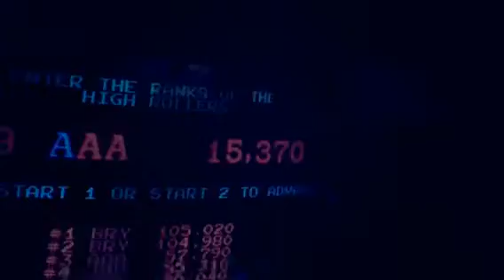Portland 2014 (Created